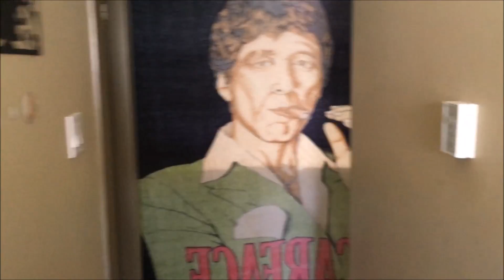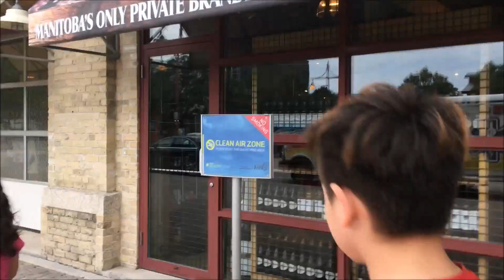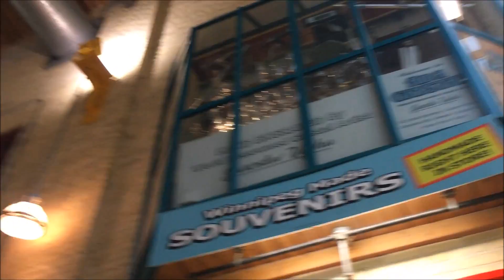Vlog #2 - The Forks Winnipeg (The Family 204 )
A boring day turns out to be a fun filled day with a BBQ and a trip to the Forks